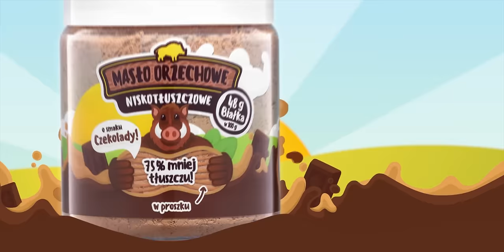WIELKI TEST MONSTERÓW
Odtłuszczone Masło Orzechowe 𝘾𝙕𝙔𝙏𝘼𝙅 𝘿𝘼𝙇𝙀𝙅 ⬇⬇⬇Nasze kanały: WK GAMING (link skrócony)